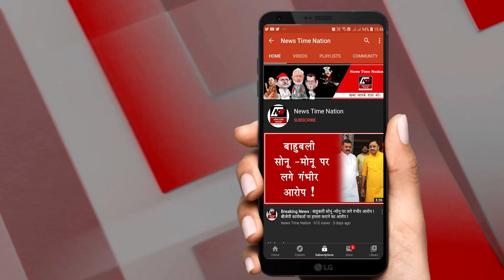SULTANPUR में भयंकर ACCIDENT ने ख़त्म की कांग्रेस नगर अध्यक्ष की जिंदगी ! | News Time Nation